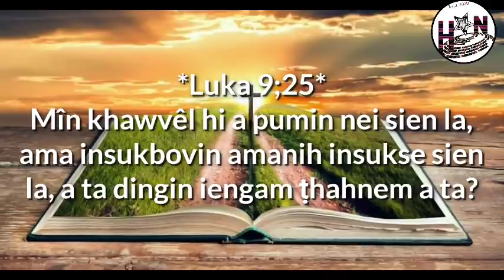HMAR ARASI CHANCHINTHAR || 03 Thlaphur 2022 Thawleni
Ramditum Sungte